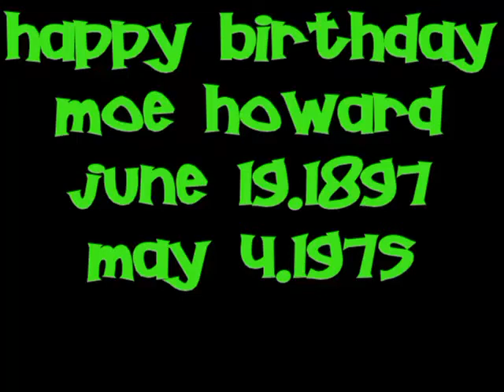HAPPY BIRTHDAY MOE HOWARD-JUNE 19,1897-MAY 4,1975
MOE SLAPPING